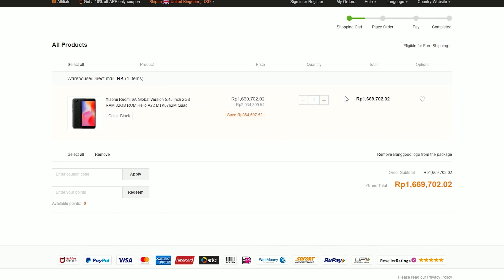Anda Butuh Smartwatch Tapi Dompet Anda Gatebel? Pas Banget! | Unboxing Banggood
So.. ada uang pasti ada barang lah ya, makanya ini gw rekomendasiin yang sesuai sama harganya..

(new user discount 10%off)

Mic: Boya BY-WM5
Tripod: Coman Video Tripod
Lighting: Latour LED Video Light

Cinematic Music From Artlist, Link Dibawah untuk dapat member extra 2 bulan gratis